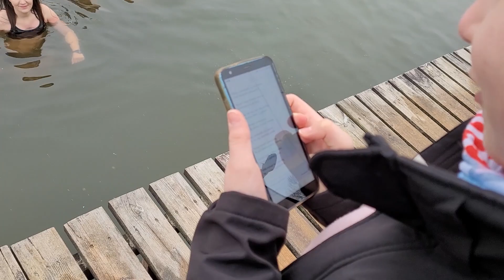2021 02 28 Zimne Babki